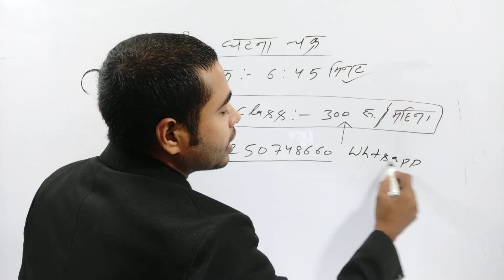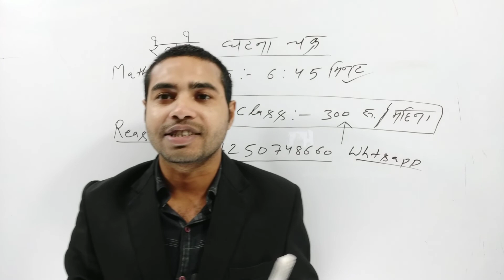रेलवे वाले का Admission Start Class Aaj se hogi Evening 6:45PM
Reasoning और Math का
Paid Course Join करने के लिये Whatsapp  करें 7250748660 या लिंक से ग्रुप में जुड़ कर जानकारी हासिल करें

सभी प्रकार के Pdf Book और Question प्राप्त करने के लिए हमारे टेलीग्राम ग्रुप को Join करें